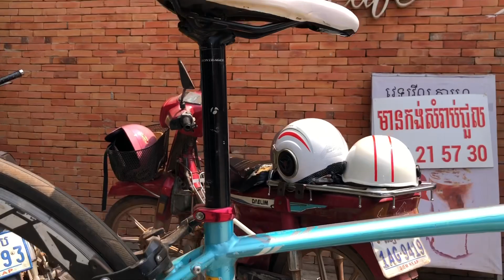How To Replace Seal Bearing Front Hub Mavic Crossmax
In this video we sharing all bike rider how to replace seal bearing hub mavic crossmax it easy and quick you can do yourself at home
Hello Everyone I'm Poleak & Toneth From Cambodia We Are Bike Mechanic and Cycling Guide and Official tourist guide in Angkor Park
Today We Create Video about the bike we sharing how to repair, Maintenance, Upgrade and build dream bike for racing and we also we do review unboxing about the new  20222
We also create video about bike restoration, customize paint and upgrade